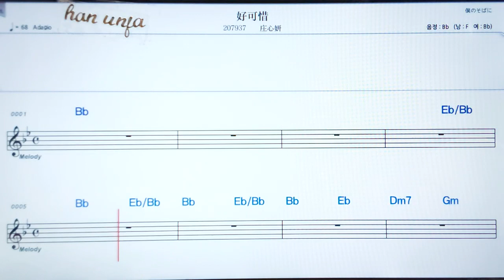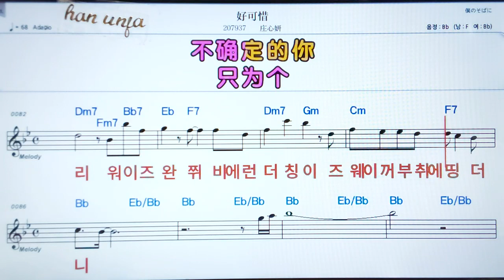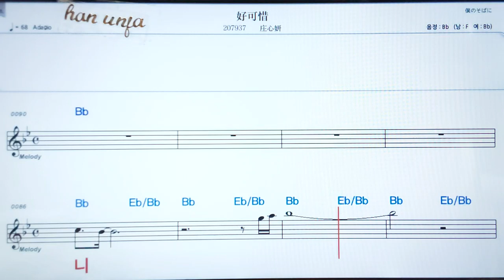💖하오커씨/쭈앙신니앤 👍日本어 한글 동시 표시, 코드,악보, 가사 ,Karaoke*카라오케 반주